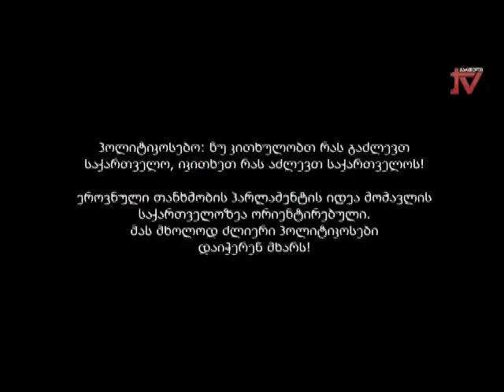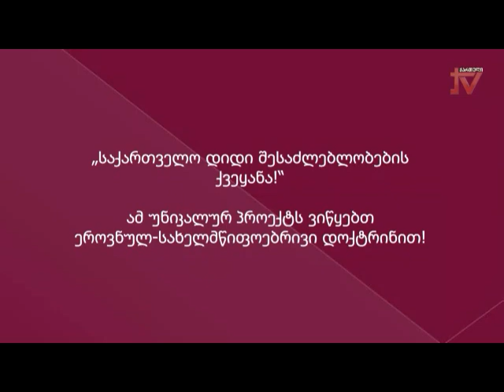თოქშოუ "საქართველო - დიდი შესაძლებლობების ქვეყანა" - 2 ნაწილი 7.06.2024